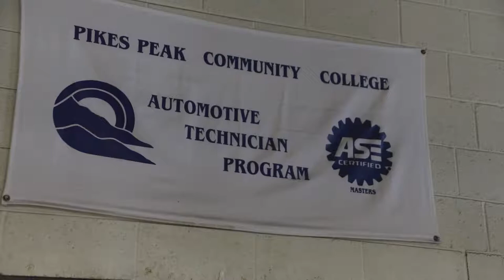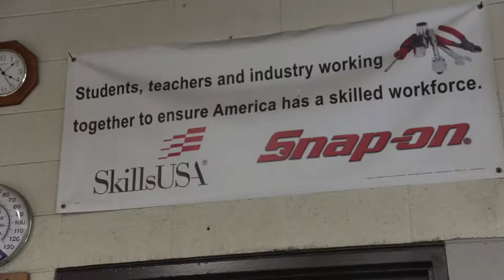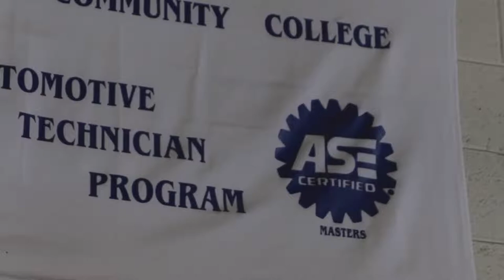Pikes Peak Community College Foundation Dinner - Angle Williams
For Pikes Peak Community College's Foundation Dinner (their biggest fundraiser of the year) they enlisted Twelve Legs Marketing's help to produce several videos about students the college has helped through difficult times.

Twelve Legs Marketing was the video production company for this piece, which included: planning, filming, and editing.

Twelve Legs Marketing
201 East Las Animas Street, Ste 109